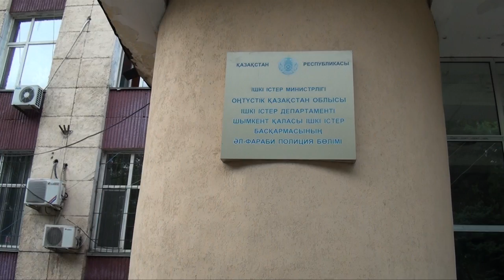Экстренный вызов (13.06.2016)